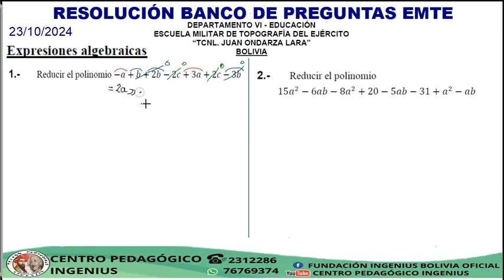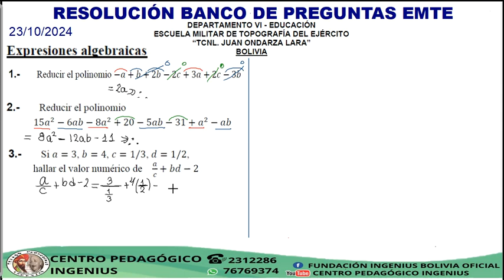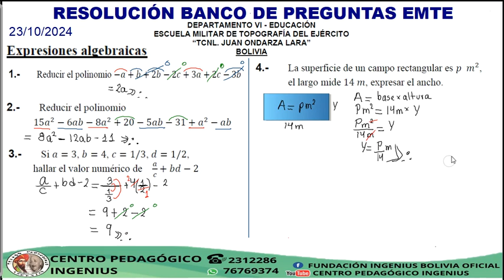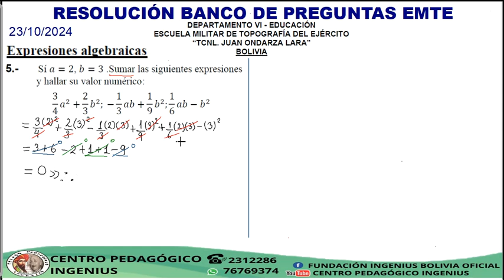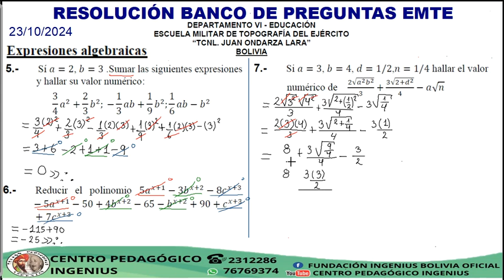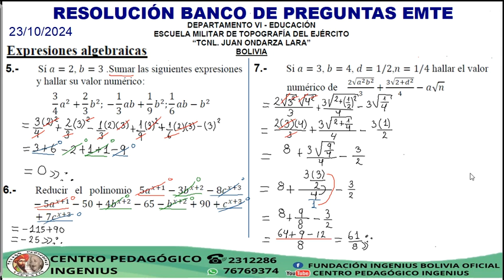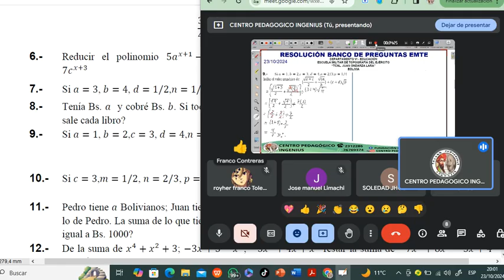BANCO DE PREGUNTAS EMTE 2023 (EJERCICIOS 1 AL 9)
El "CENTRO PEDAGÓGICO INGENIUS" dependiente de la Fundación INGENIUS, convoca a jóvenes y señoritas estudiantes de 6to de secundaria y bachilleres🤵🏼🤵🏼‍♀️, a preparase para los exámenes de admisión a: COLMIL - EMSE - ANAPOL - FATESCIPOL 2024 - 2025

🔶PREPARACIÓN EN: 📝🧠🏃🏼‍♀️🏃🏻🏊🏻
- Conocimientos Generales
- Psicotécnico y Psicométrico
- Preparación Física
- Natación
- TaeKwonDo
- Jiu Jitsu

🔶REGALO: Revisión Médica Gratuita con NOVASALUD❤️‍🩹🦠🦷🫁🫀👂🏻

🔶CONTENIDO: 📝✅ Según prospectos oficiales, bancos de preguntas y exámenes pasados.

🔶INICIO CURSO PRESENCIAL: 🧑🏻‍🎓🧑🏻‍💼
- Turno Mañana y Tarde 25 de Septiembre

🔶INICIO CURSO VIRTUAL: 25 de Septiembre
🔶En nuestras oficinas de la ciudad de La Paz El Prado Av. Mariscal Santa Cruz, Edificio ESPERANZA (Presencia), piso 5, a media cuadra de la Plaza San Francisco